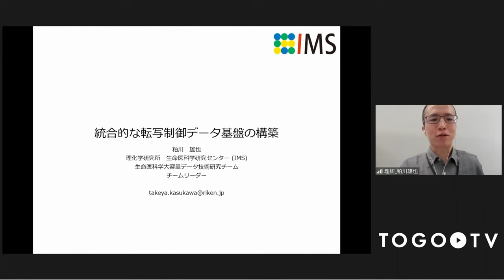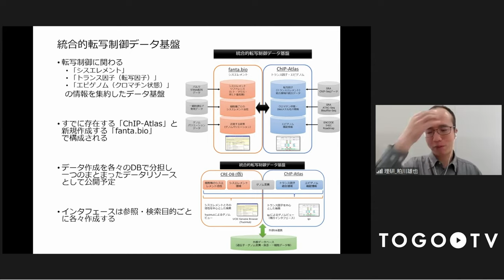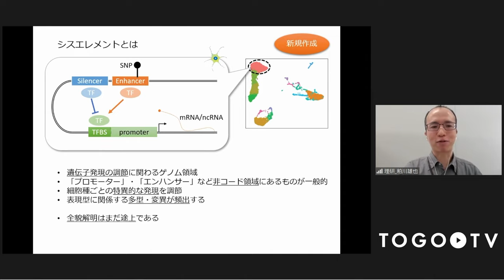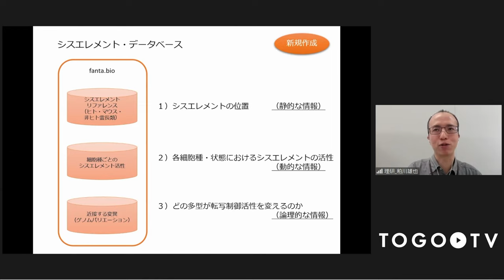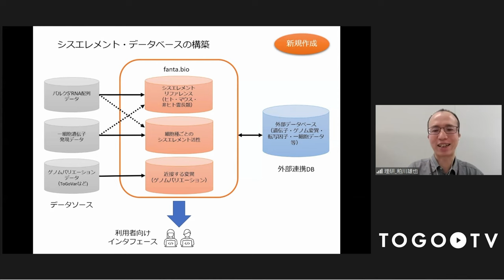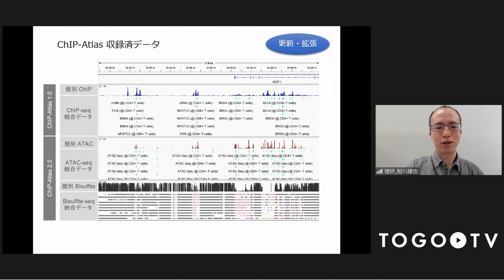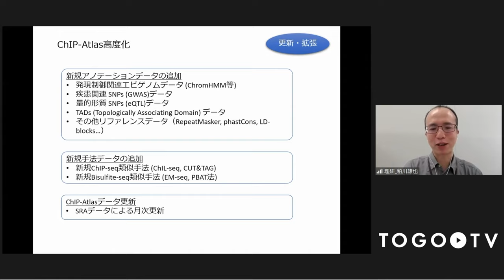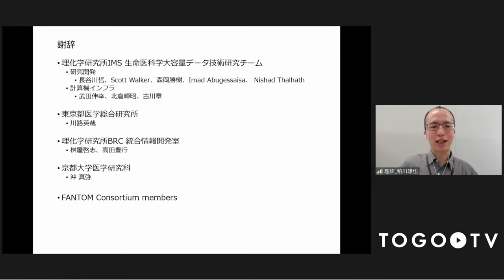口頭発表セッション「統合的な転写制御データ基盤の構築」 @ トーゴーの日シンポジウム2022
本日の統合TVは、2022年10月5日に開催されたトーゴーの日シンポジウム2022 の口頭発表セッションから粕川 雄也（理化学研究所 生命医科学研究センター チームリーダー）氏 による、｢統合的な転写制御データ基盤の構築｣をお送りします。